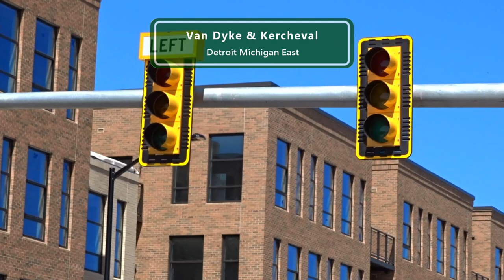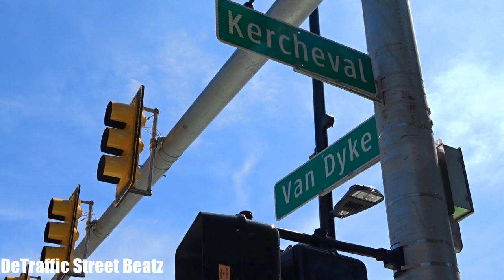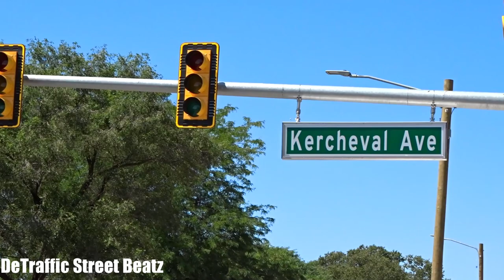New Traffic Lights & Power Outage | Van Dyke & Kercheval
Power Outage Traffic Lights New Signals on Van Dyke & Kercheval 🆕
Van Dyke & Kercheval, Detroit, MI

Heavy Weight Cuts LLC
Slyde
Marrow
Sister Pie
Esto's Garage
Things from Detroit
Mumma Maria's House
Two Birds